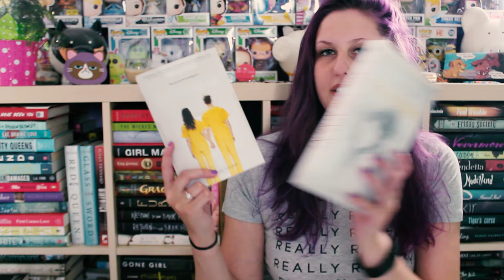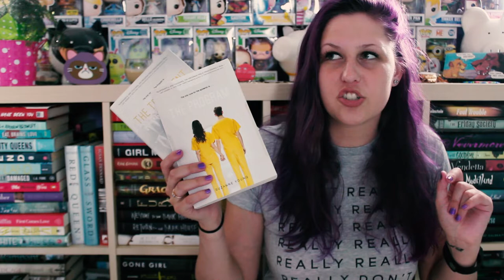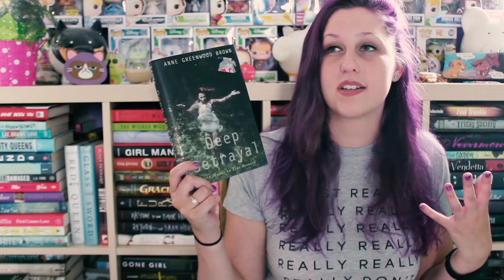THE BOOK HAUL WHERE JAY DIDN'T KNOW WHAT SHE WAS TALKING ABOUT | FETUS JAY FRIDAY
Book Outlet is my favourite place ever, okay bye. Would also like to point out Call You By My Name is NOT the Peach scene book, but here we are...

I've read The Program (4.5/5 Stars), Call me by my Name (3.5/5 Stars) and The Shadow Queen (3.5/5 Stars)